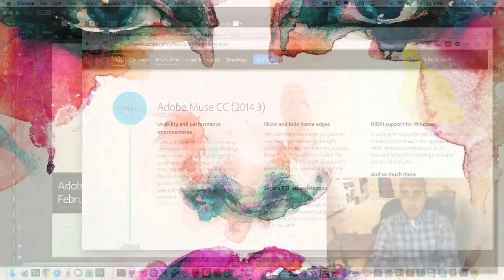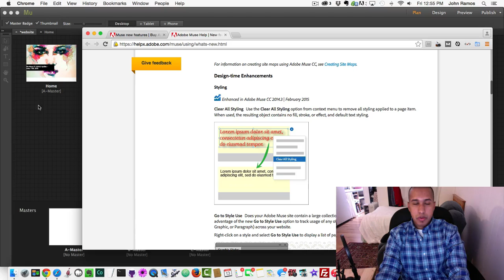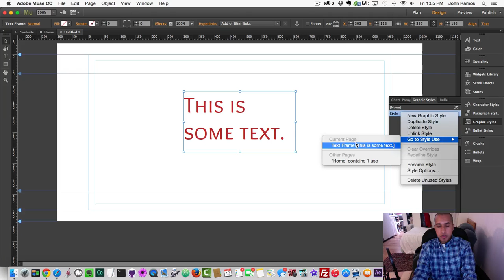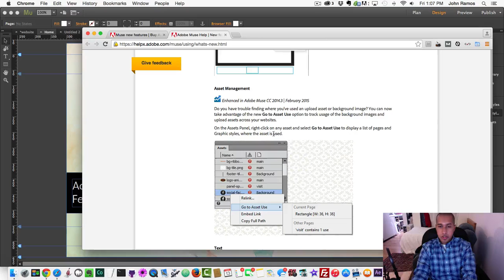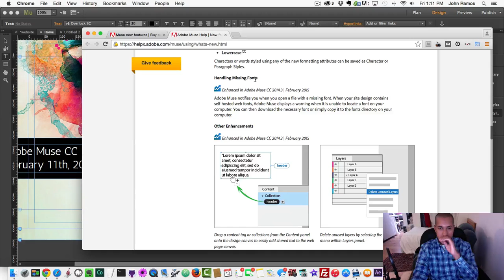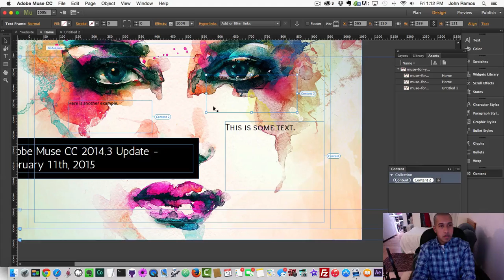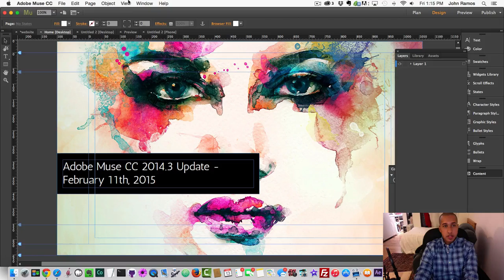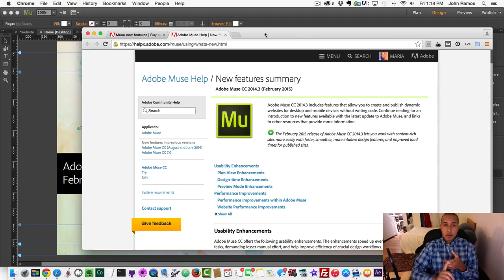NEW! Adobe Muse CC 2014.3 | New Features and Updates | February 11th, 2015